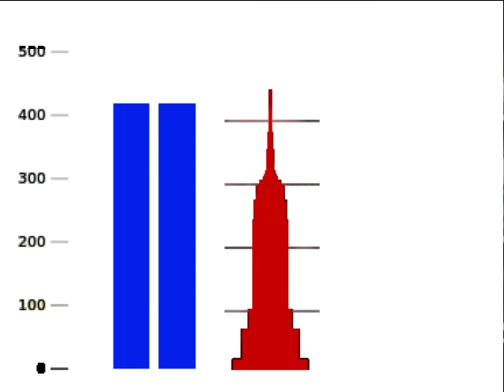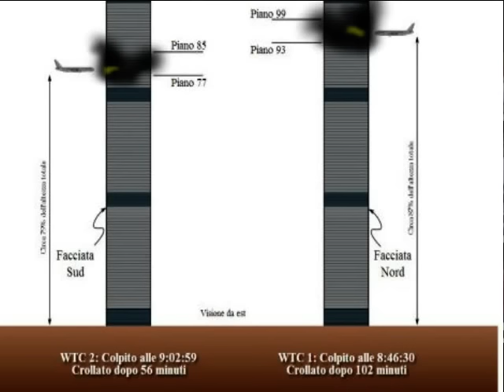Trilogia 11 settembre: (1/3) Il crollo delle torri e gli aerei fantasma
Poteva l'acciaio protetto delle torri collassare per il calore?
Quell'acciaio era davvero protetto?
Perchè alcuni pensano che nessun aereo abbia colpito le twin towers?